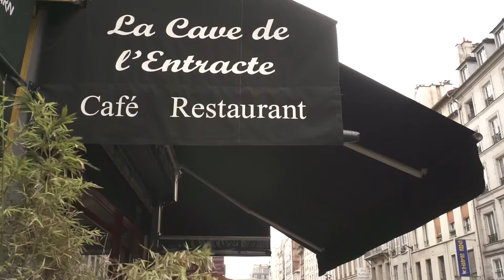HAS BEEN S1E5 : DIVINE INTERVENTION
Résumé : Pascal drague une fille dans un bar, quand débarque sa vieille pote Elsa.

Avec :
Pascal Jaubert
Marie Bouvet
Elsa Barrère

Écrit & réalisé par Pascal Jaubert
Image : Emmanuel Pampuri
Montage : Nicolas Benzadon
Son : Michael Mambole
Régie & production : Jérémy Henique
Vignette : Hélène Forlini

Merci pour leur aide précieuse : Adbel de la cave de l'entracte.

Produit à la maison, avec les moyens du bord.